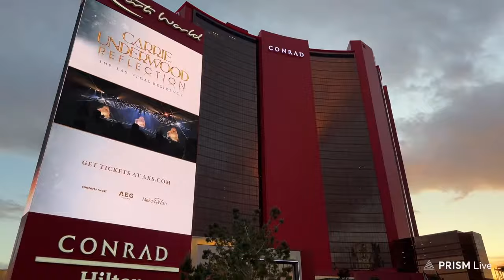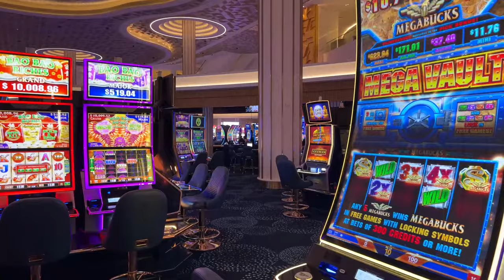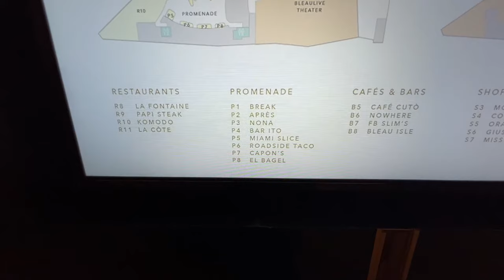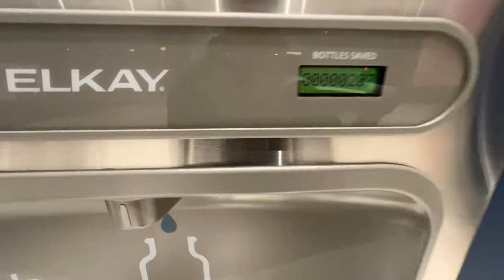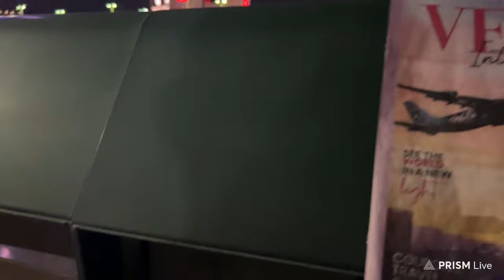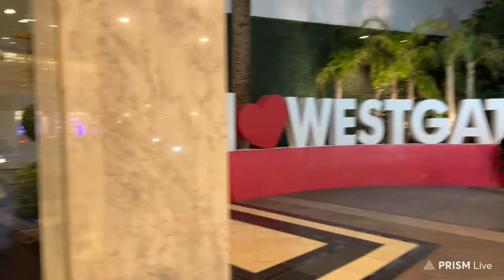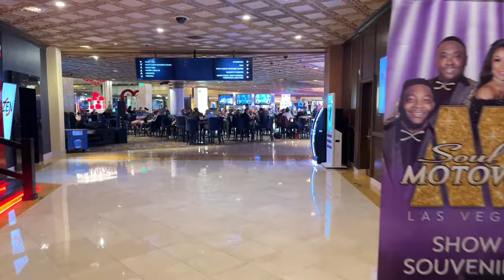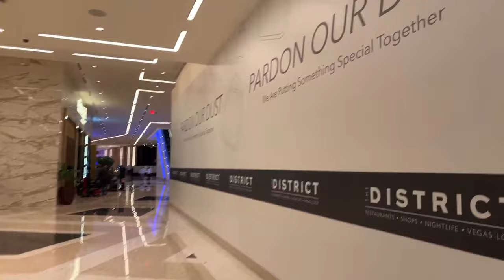😳 Fontainebleau Neary uses FORCE before kicking me out!